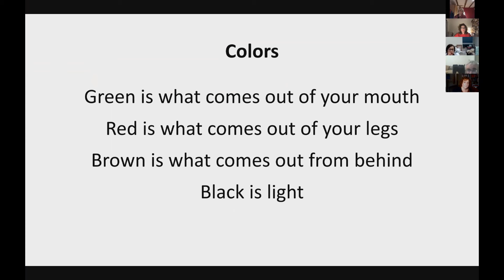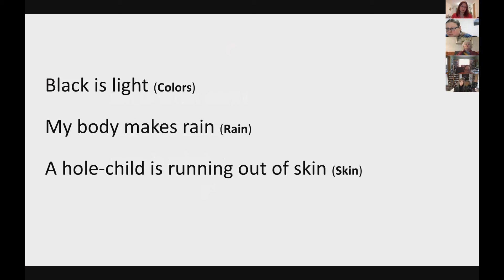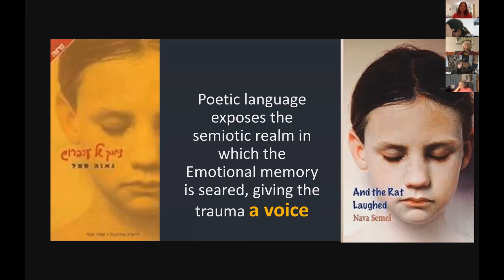Na’ama Reshef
The memory of the Holocaust continues to preoccupy and haunt millions around the world. The impact of the experience of having survived the Holocaust or being relatives of people who were alive during that time, is being transmitted from generation to generation as Postmemory.  To keep this transgenerational postmemory from becoming poisonous, it metamorphoses into a positive enterprise: postmemorial work.

The conference is held under auspices of The Finkler Institute for Holocaust Research, Bar-Ilan University in partnership with the School of Social Work of the University of Haifa and the Louis & Gabi Weisfeld School of Social Work, Bar-Ilan University.

Writing the Unwritable Conference January 24th 2021